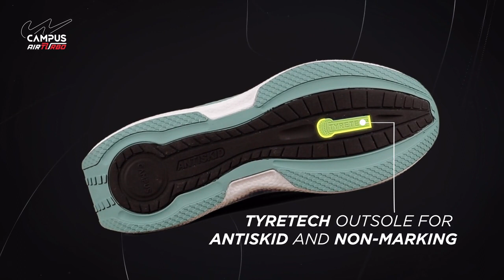New Article Gallap_With dual technology_Nitroboost & Air Turbo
Introducing Gallap with Campus Nitroboost and Air Tubro technology. The ultimate comfortable shoe for your feet. The midsole is made up of thousands of small pellets (ETPU) which are fused together to create a midsole that is lightweight, durable, and provides high energy return to propel you forward and provide comfort cushioning. While the Advanced ventilation system keep your feet feel fresh all day long.